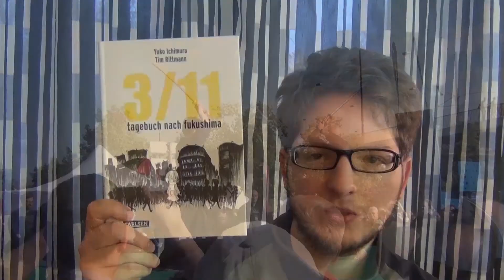08 Let's Play Go! Go! Nippon! - Vorhersehbares Akihabara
Der Flo macht in dieser Folge einen auf Hellseher und fühlt sich so, als hätte er das Spiel selbst programmiert ...

Tut mir leid für die Überlänge, werde mich in der nächsten Aufnahmesession wieder um kürzere Folgen bemühen!

Viel Vergnügen in Akihabara!